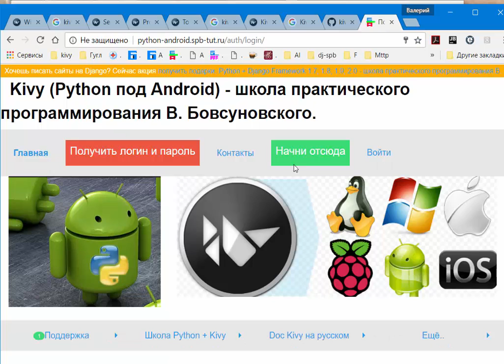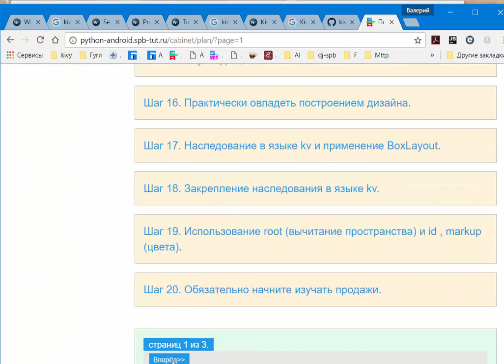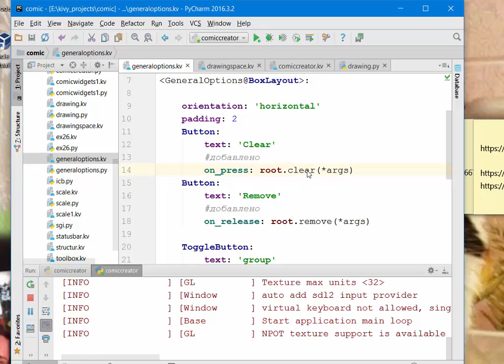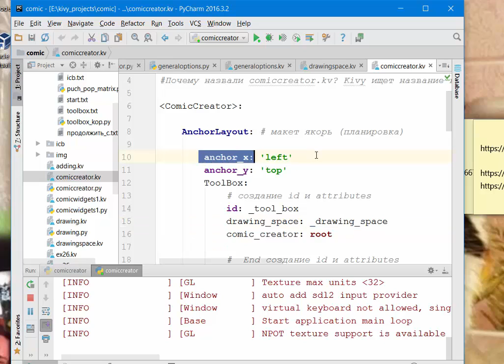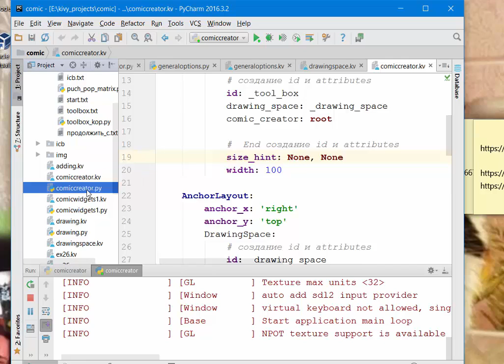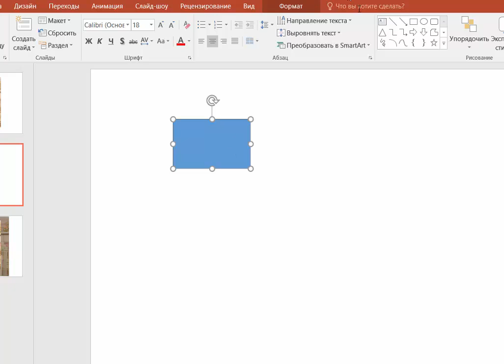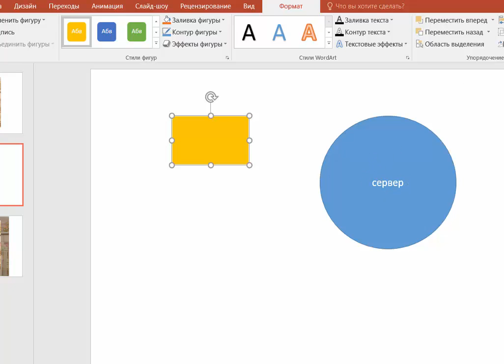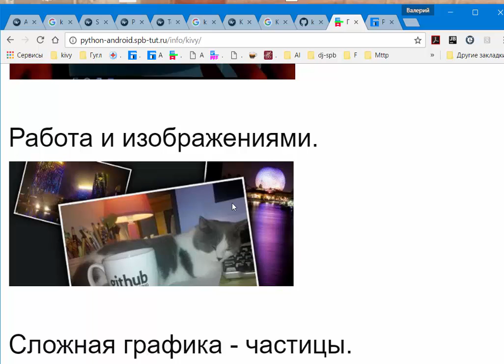Kivy Python - мощные возможности + рассказал о перспективах работы с REST API.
Kivy - мощные возможности + рассказал о перспективах работы с REST API.

Видео делал для участников школы, что бы поняли разницу между методами, которые делали ранее и сейчас будем изучать.

И рассказал, так же для новичков, для тех кто только собирается работать с Kivy и оценивает перспективы.